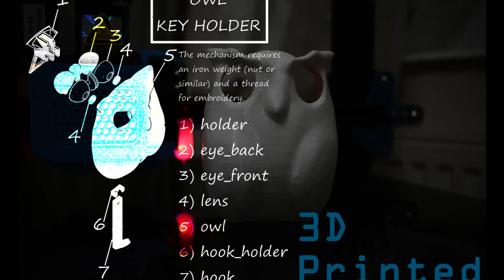3D PRINTED OWL - WALL KEY HOLDER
3D Printer: Creality cr-10 v3
Universal Tripod Mount Adapter Cell Phone Clipper Holder Vertical 360 Rotat~JO
Andoer Mini Tabletop Tripod Phone Camera Tripod Removable Ball Head For DV DSLR